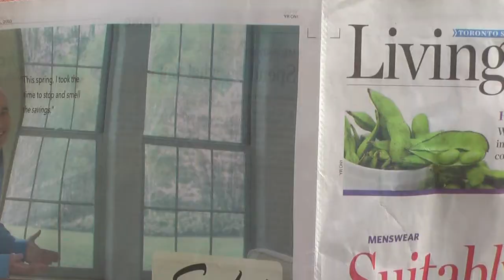Daily Grind (11U Comm Tech Project)